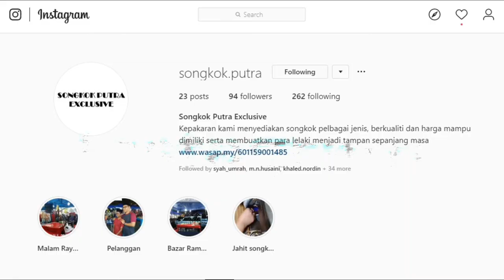kawah daun | Minangkabau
[VLOG DI MINANGKABAU | minum kawah daun]

Hai korang

🎥 Perkongsian kali ini adalah menyambung vlog di Minangkabau tempoh hari ini.

🎥 Kali ini saya nak kongsikan mengenai Kawah Daun yang nikmat untuk dicuba. Kawasan di Minangkabau di daerah Batu Sangka ini cuacanya yang sejuk kerana persekitaran kawasannya yang dekat dengan gunung-ganang. Jadi kawah daun menjadi pilihan utama tempat ini. Semoga video kali ini mendapat manfaat yang dapat dipakai dalam kehidupan kita.